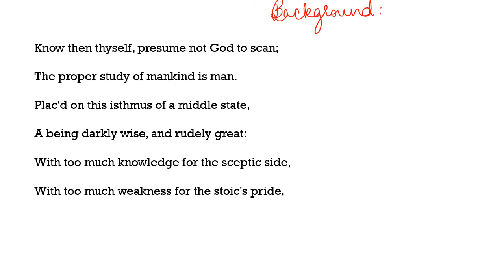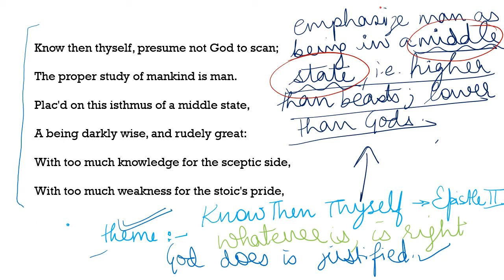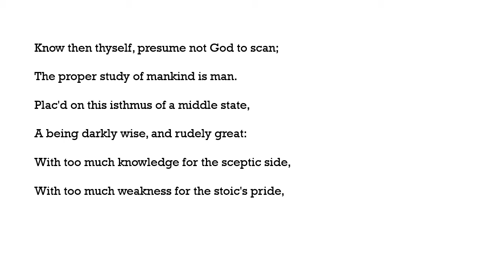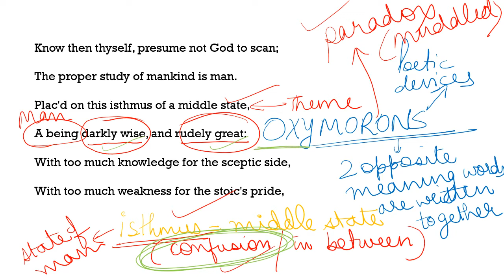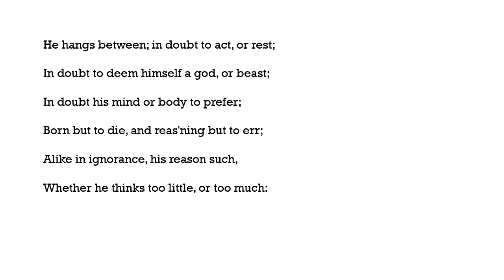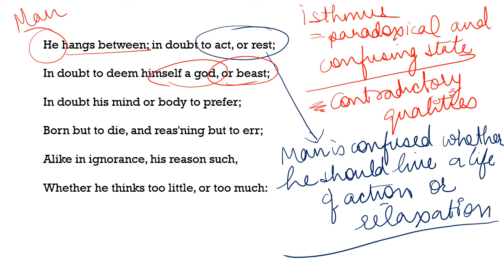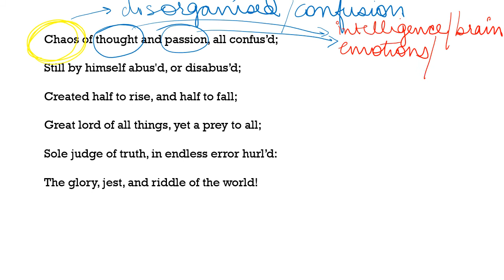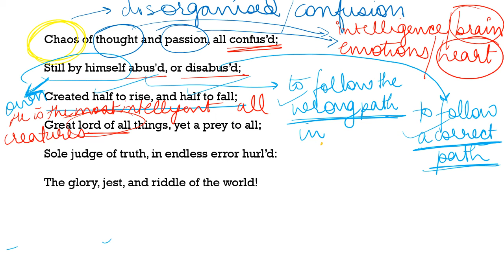Know Then Thyself by Alexander Pope | An Essay on Man